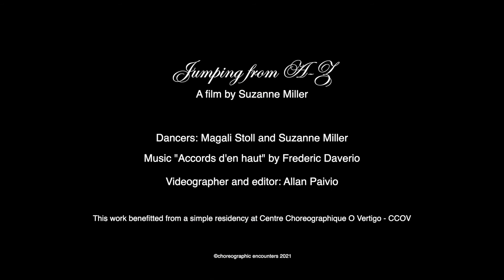Suzanne Miller | Jumping from A-Z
Performée pour la caméra, Jumping from A-Z illustre une gestuelle autour d’un alphabet de mouvements inventés par le saut. L’effet au ralenti du mouvement dans les airs défie la gravité et présente le danseur dans une réalité magique d’incrédulité.

Pour plus de détails/for more details :

Performed for the camera, Jumping from A-Z depicts body language based on an alphabet of movements invented through jumping. The slow-motion effect of movement in the air defies gravity and casts the dancer into a magical realm of disbelief.